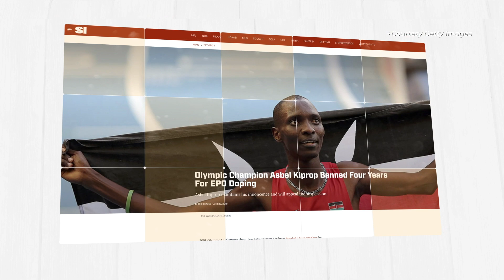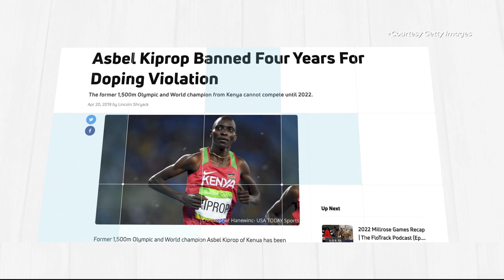ASBEL KIPROP: THE RETURN OF THE KING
He was banned for four Years in 2018. He makes his return, Will he be successful or Not?